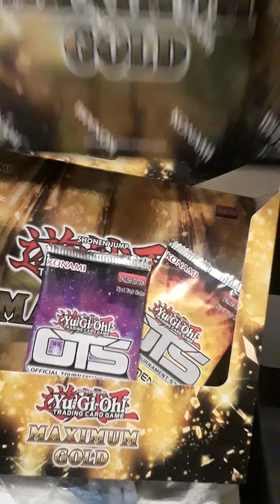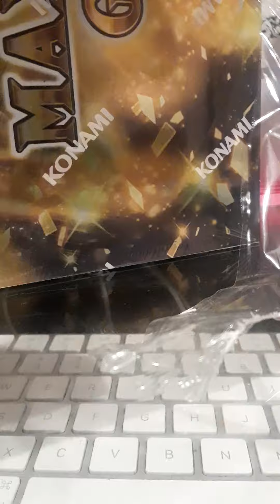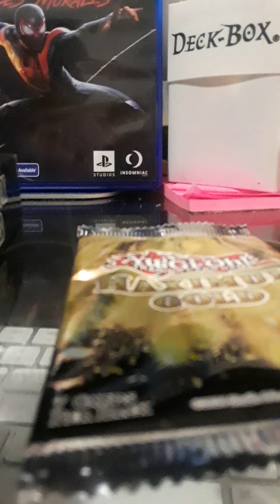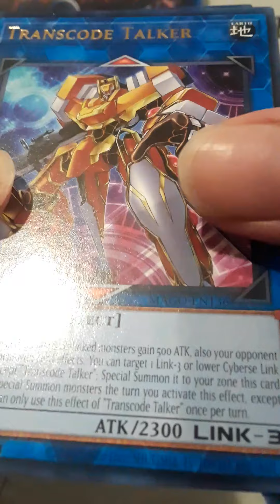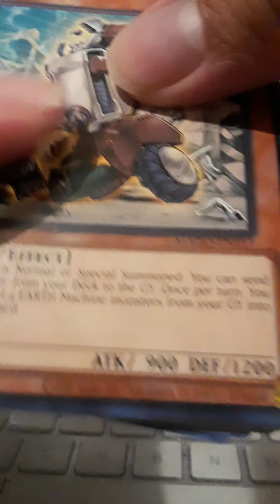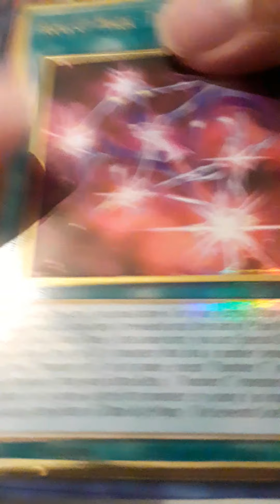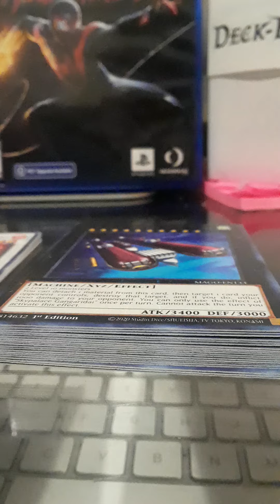Full box Opening maximum gold part 11 finale December 6 2021